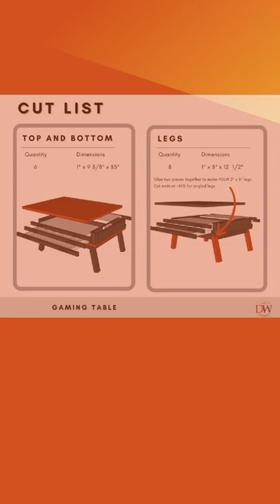Make Your Own Gaming Table [Free Plans]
The ultimate gaming table has 5 pull-out drawers or shelves and a lift-up top.
-2 flat pull-out  shelves at the top on opposite sides
-2 pull-out shelves in the middle with trays and grooves for playing cards
-1 pull-out puzzle shelf at the bottom is double the size of the other shelves.
- Lift-up top

► Drawer Slides
►Lift Up Coffee Table Hardware

Here is where we  learned everything we needed to know about starting an online and Youtube Business:

Paul and Brenda